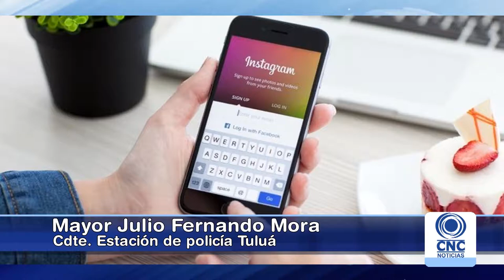Policía Tuluá advierte peligros de ventas de carros en Redes Sociales